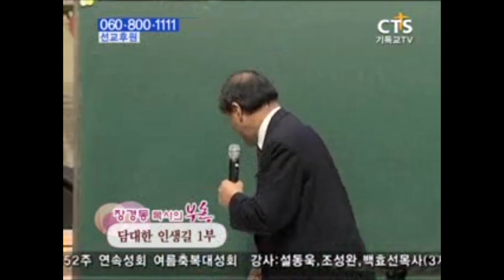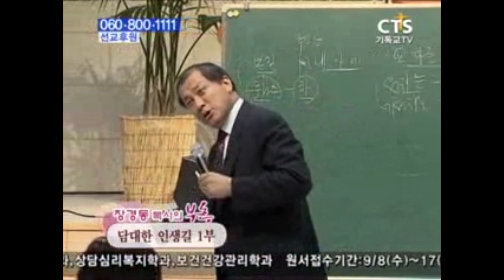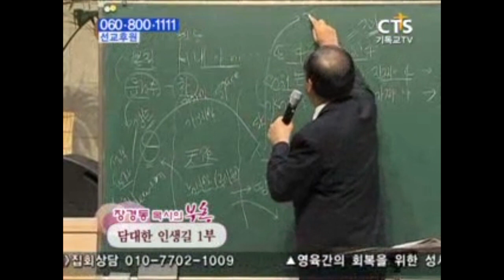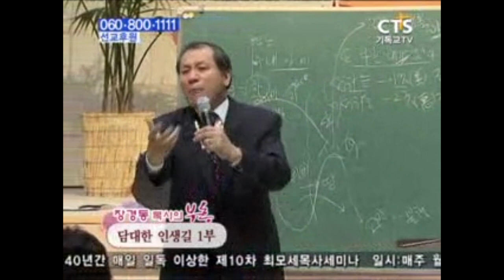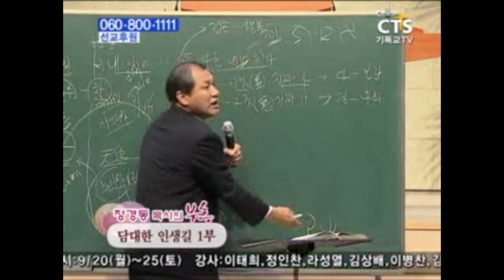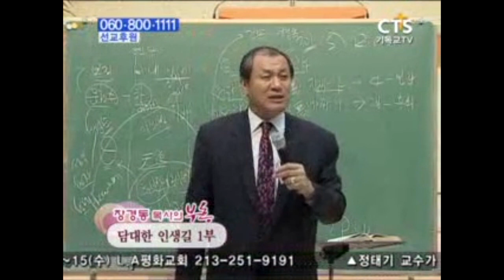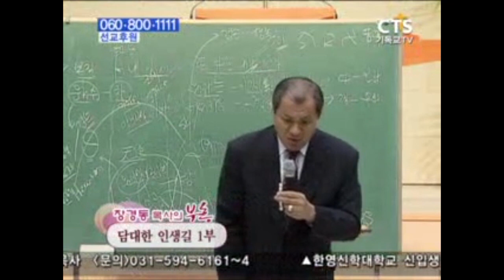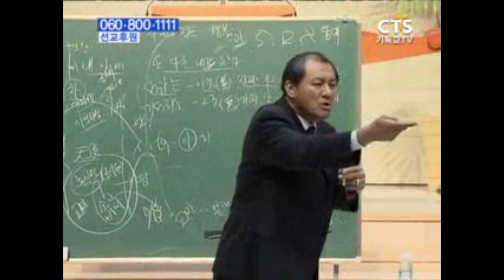장경동목사 부흥시리즈 | 담대한 인생길 1부 [CTS2]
설교 제목 : 담대한 인생길 1부